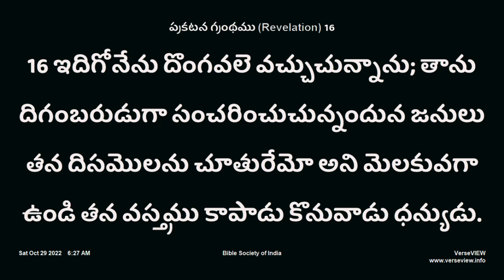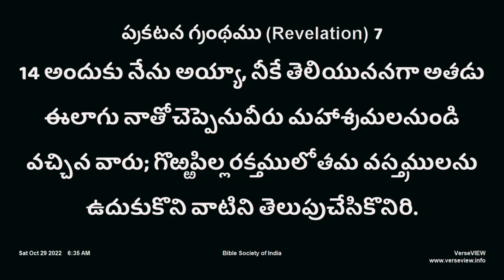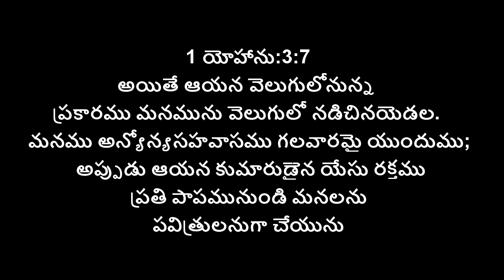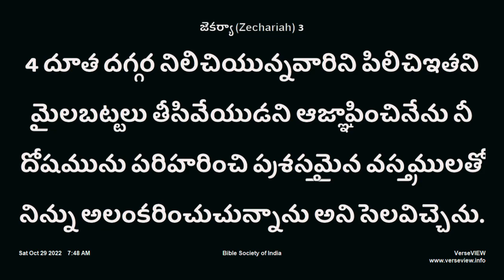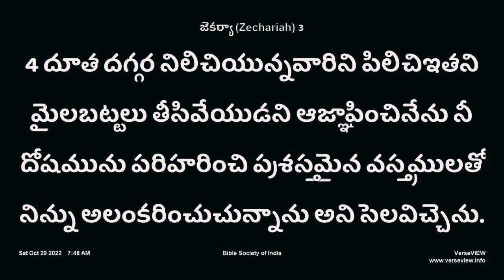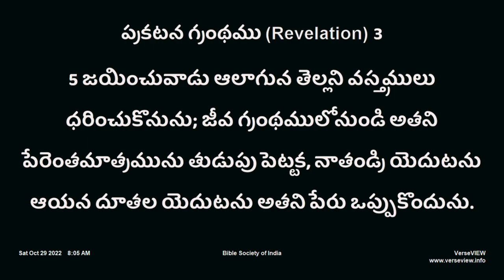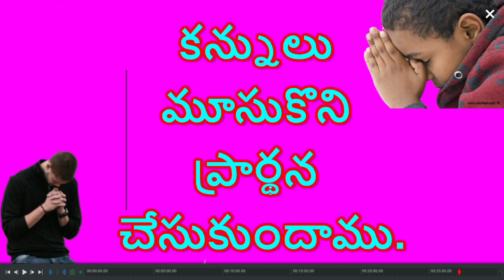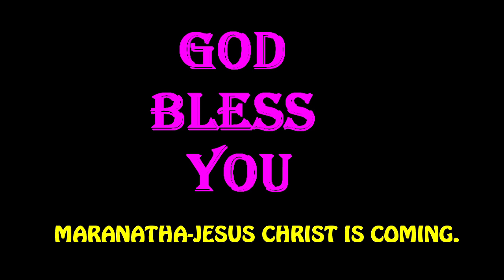33. నీ తెల్లని వస్త్రములు కాపాడుకొనుము. పాస్టర్ లోకనాథ్ గారు.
Our latest messages.
Why Jesus became Poor?